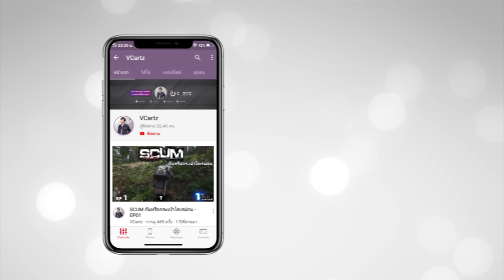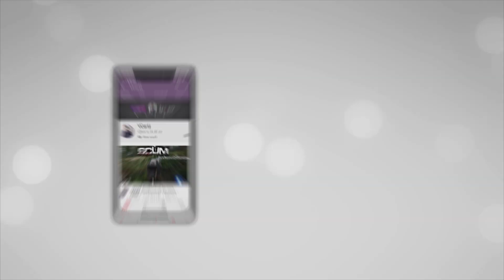ทริคผ่านดันสัตว์เลี้ยง ชั้น 6 แบบง่าย (Poring's Dream) | Ragnarok Origin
แนะนำร้านเติมเกมได้ที่

ติดตามข่าวสาร Ragnarok Origin กันได้ที่นี่

โหลดบน Mobile ได้ที่ลิงก์นี้
โหลดบน PC ได้ที่ลิงก์นี้